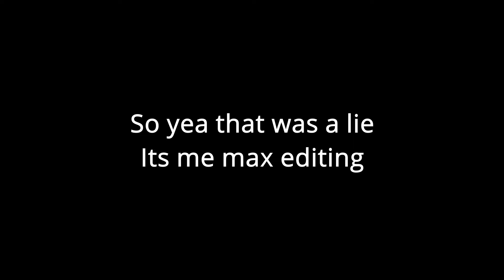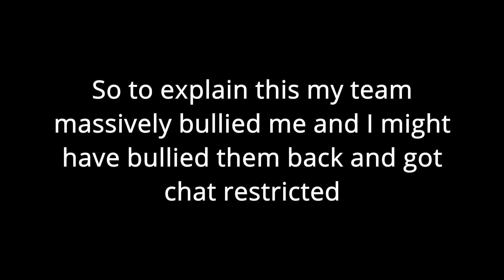Garbage Nunu Gets Carried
We play league of legends and yea thats pretty much it